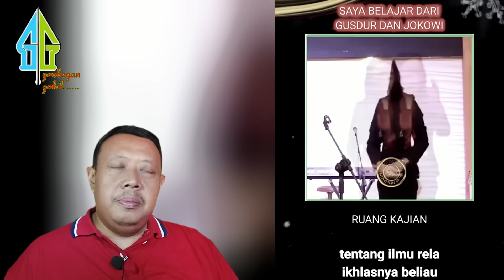AMIN RAIS CS KENA M3NTAL DENGAN PENGAKUAN BIJAK WANITA NON MUSLIM INI SOAL AKHLAK PAK JOKOWI..??